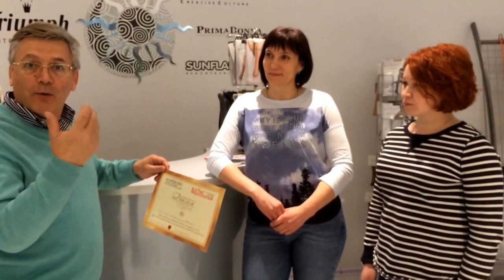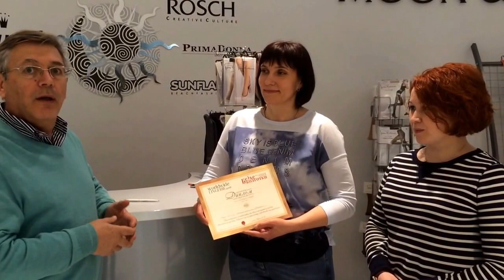Вручение диплома от нашего издательства Людмиле Бастрон, владелице бутика Moon & Sun